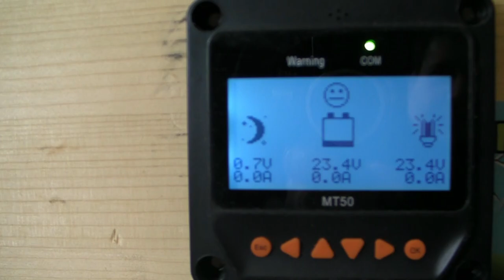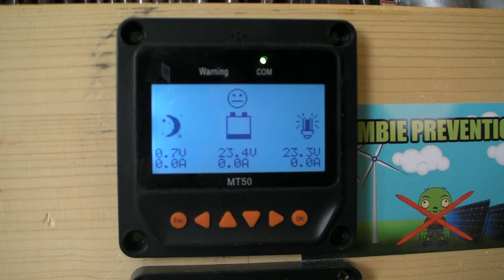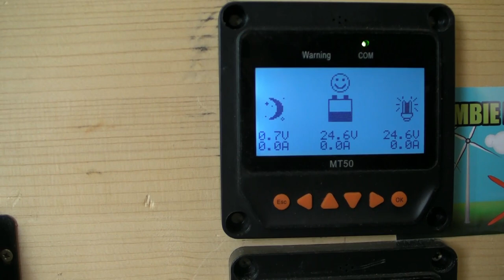2500Watt Wechselrichter eingebaut und getestet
Hier geht`s zu meinem 2ten Channel "Papa mal Anders":
"Vaterschaft".
Ebay 12V Spannungswandler von Solartronics:

= 12V 600/1200 Watt Solartronics
= 12V 1500/3000 Watt Solartronics
= 12V 2000/4000 Watt Solartronics
= 12V 2500/5000 Watt Solartronics
Mein Modell nur als 12V Variante !

Ebay 24V Spannungswandler von Solartronics:

= 24V 600/1200 Watt Solartronics
= 24V 1500/3000 Watt Solartronics
= 24V 2000/4000 Watt Solartronics
= 24V 2500/5000 Watt Solartronics / Mein Modell :)